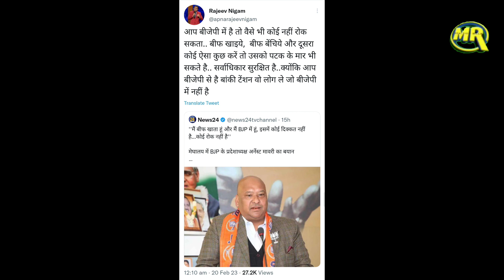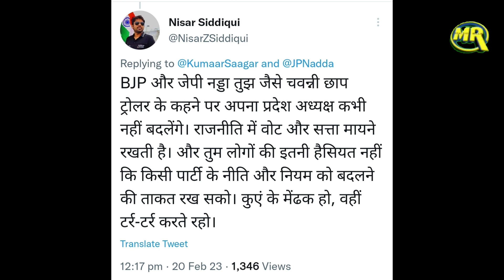Main Beef Khata Hu Aur BJP Mein Hu Meghalaya BJP State President Ka Bayaan Viral